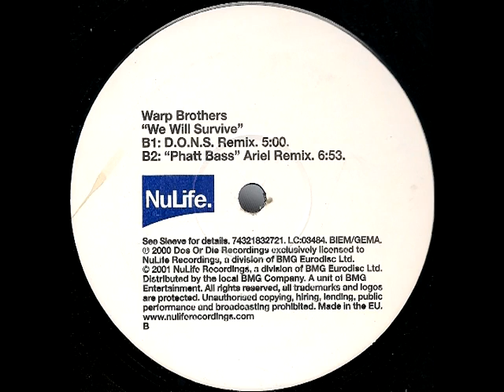Warp Brothers - Phatt Bass* Ariel Remix (C) 2000